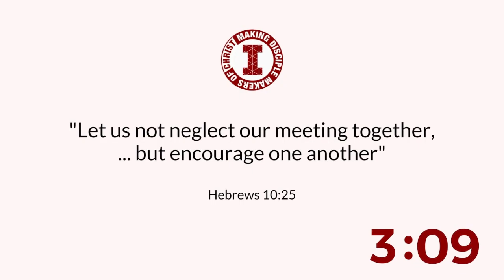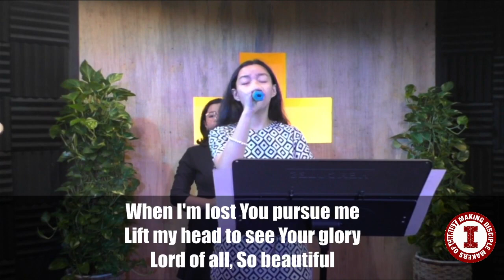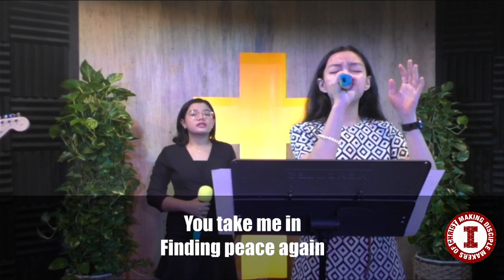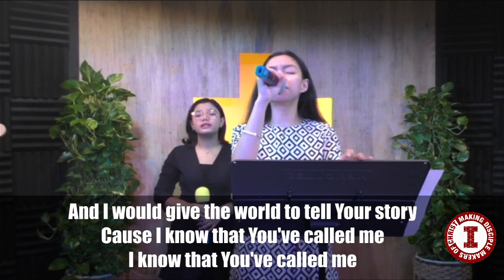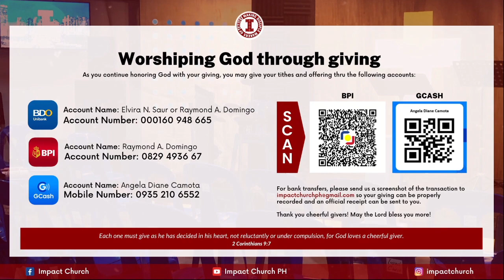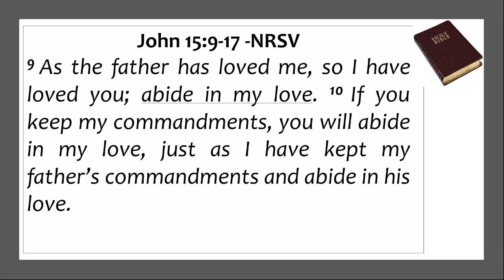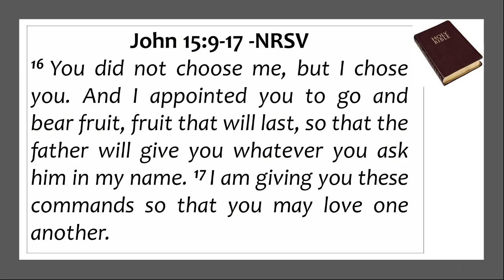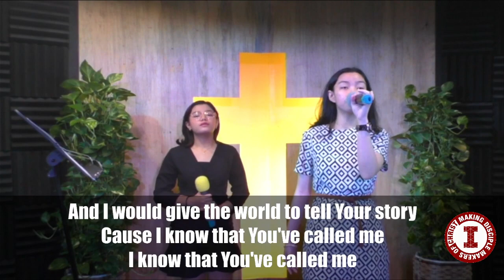It's Going to be OK! | March 19, 2023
Dr. Jun Ardina | March 19, 2023

To give your support, tithes and offering you may give thru the following accounts:
BDO | Elvira N. Saur or Raymond Domingo
GCASH | Angela Diane Camota
For bank transfers, please send us a screenshot of the transaction to

Thank you so much!  Have a blessed SonDay.

-Admin Angela 🙂